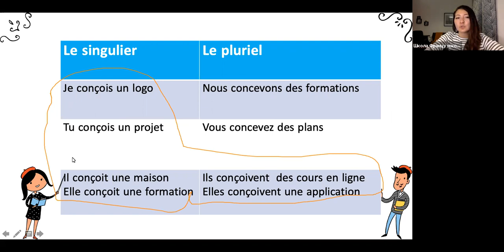Спряжение глаголов в présent №39: concevoir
Друзья, вот и прошел первый день работы платформы!! Она работает уже целых 10 часов, ряды наших учеников пополнились) Мы несказанно рады вашему интересу к нашей идее! Делитесь Вашими успехами с нами, мы будем очень ждать. На следующей неделе начнутся прямые эфиры, мы сможем еще немного пообщаться.

А еще сегодня мы решили снова поспрягать глаголы в настоящем времени. Знакомьтесь, глагол concevoir (рус. задумывать, создавать концепции).

Такие видео будут по всем глаголам третьей группы. Все они будут доступны бесплатно на нашем канале YouTube и на платформе с упражнениями и дом. заданиями.

Желаем Вам прекрасного вечера и как можно больше французского!
А мы будем работать над этим и создавать все новые уроки и материалы)